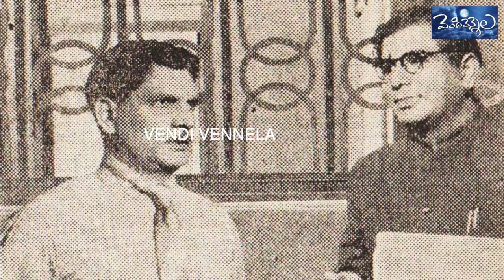Versatile Actor Lingamurty.. Life Story